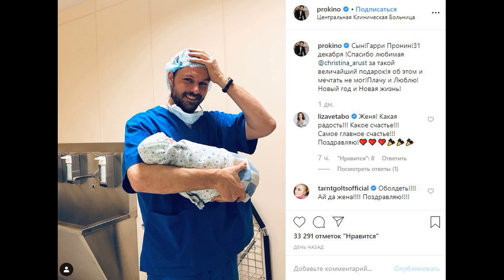ЕВГЕНИЙ ПРОНИН- КАРЬЕРА - РОЛИ И НЕПРОСТАЯ ЛИЧНАЯ ЖИЗНЬ ЭТОГО АКТЁРА